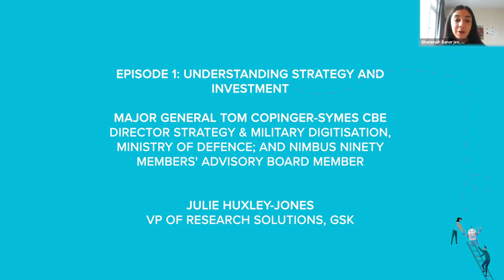The 2021 Trends Series, Episode 1: Understanding Strategy & Investment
Guest Speakers:
Major General Tom Copinger-Symes CBE, Director Strategy & Military Digitisation, Ministry of Defence; and Nimbus Ninety Members' Advisory Board Member
Julie Huxley-Jones, VP of Research Solutions, GSK

“Profits are in no way inconsistent with purpose,” wrote BlackRock CEO Larry Fink in his annual open letter. “Purpose is not the sole pursuit of profits but the animating force for achieving them.” We examine the headlines of purpose-driven strategy for 2021 with market leaders across industries.

Download our Digital Trends Report 2021 to get the headline insights across industries and remits, that will shape the year ahead